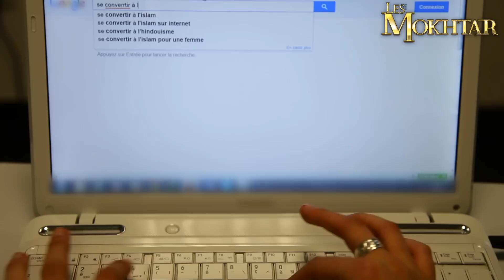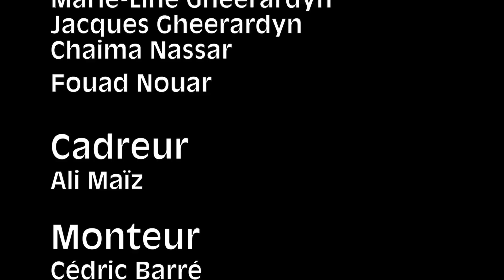La roue tourne / Life goes on [Mokhtar 2013]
Lina, issue d'une famille athée, est en pleine quête de spiritualité. Elle trouve en l'Islam la force de surmonter ses épreuves...

Lina, born in an atheist family, is on her way to spirituality. She finds in Islam the strength to overcome her ordeals.